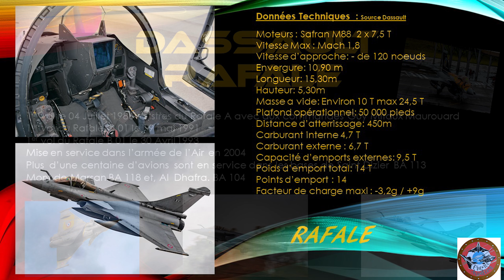Deux RAFALE à Salon de Provence 20 Janvier 2021 Décollages et Atterrissages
Des Montois chez les Salonais. Arrivés hier de Mont de Marsan deux Rafale de la  base aérienne 118 de Mont de Marsan sont venus passer une journée sur la BA 701. Nous les voyons ici au roulage, décollage, Touch and Go puis se poser sur la piste. Ce n'est pas tous les jours que Rafale passe du temps sur Salon alors profitons de ces moments rares. Pour la partie technique ça bouge un peu car des Rafales de vent du Sud m'ont bien fait bouger.